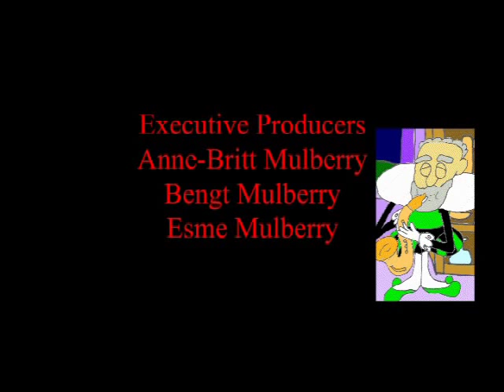Peabody's Improbable CWC History - Galileo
Mr. Peabody and his boy Kevin meet Galileo.